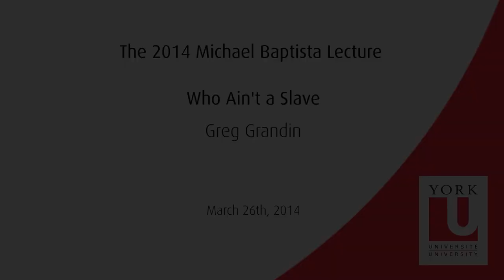2014 Michael Baptista Lecture 2014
Who Ain't A Slave: Slavary in Fact and in Herman Melville's Fiction with Greg Grandin.

Herman Melville's novella Benito Cereno, published just before the U.S Civil War, takes place on a Spanish slave ship shortly after its arrival in the bay of a remote island off the coast of southern Chile.  In this lecture, Greg Grandin will discuss his new book, The Empire of Necessity: Slavery, Freedom, and Deception in the New World, a reconstruction of the events that inspired Benito Cereno to explore the meaning of encounters between empires for slavery in all of the Americas during the Age of Revolution.